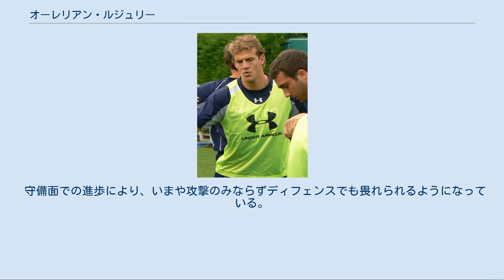オーレリアン・ルジュリー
ピュイ＝ド＝ドーム県出身の人物
オーレリアン・ルジュリー（Aurélien Rougerie、1980年9月26日-）はフランス、ボーモン（ピュイ＝ド＝ドーム県）出身の元ラグビー選手。
ウィングとして、フランス代表とASMクレルモン・オーヴェルニュでプレーしていた。
 いくつものあだ名を持ち、ピッチを走る速さから「馬」と呼ばれるが、その恵まれた体格から「金髪のジョナ・ロムー」と呼ばれることもある。
 元フランス代表のフッカーであるジャック・ルジュリーと元バスケットボール選手であるクリスチーヌ・デュラックとの間に生まれ、ASMクレルモン・オーヴェルニュ（クレルモン＝フェラン）で育成期間を経た後に19歳でデビュー。
コンピューターと車が好きであり、チームメイトやサポーターからは（また特に家族から）「ロロ」という愛称で呼ばれている。
 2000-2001年シーズンからヨーロッパにおいて28試合に出場しており、そのうちの13試合はハイネケンカップ、15試合はヨーロピアン・チャレンジ・カップであり、合計で18トライをきめている。
 2002年8月24日、選手生命をおびやかす重傷を負った。
ロンドン・ワスプスとの親善試合の際、敵のディフェンスラインを突破しようとしたルジュリーの喉頭にワスプスのフッカー、フィル・グリーニングが激しく衝突した。
ルジュリーは数週間の入院を余儀なくされ、3度の外科手術を受け、さまざまな合併症に苦しめられた。
注入管を鼻から胃に通して栄養をとらなくてはならず、体重は9キロも減ってしまった。
回復に時間がかかったものの、12月には試合に復帰している。
この怪我は喉に約12cmの傷跡を残し、声が以前よりも少しだけ低くなった。
2007年11月15日、大審裁判所はフィル・グリーニングに対して損害賠償の支払いを命じる判決を下した。
 2001年10月10日の南アフリカ戦で初キャップ。
ルジュリーは2002年のシックスネイションズで頭角を現した選手の一人であり、その力強い突破はフランス代表の7度目のグランドスラム達成に大いに貢献した。
 2003年のワールドカップでは成果を残せず、その後一年間、代表に招集されなかった。
本調子を取り戻した現在、代表キャップ数は44、95得点（19トライ）をあげている。
フランス代表の頼れる右ウィングであり、フランス代表「レ・ブルー」で10本の指に入るトライゲッターである。
19トライという記録は現役選手の中ではクリストフ・ドミニシに次いで第二位である。
 守備面での進歩により、いまや攻撃のみならずディフェンスでも畏れられるようになっている。
 2018年、現役を引退した。